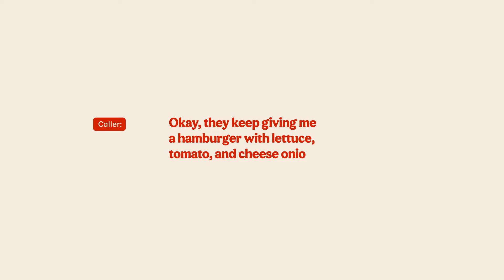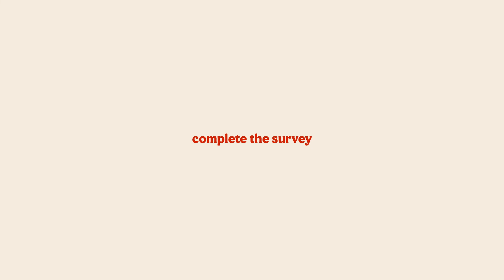Burger King 911 - Harmful Cheeseburger